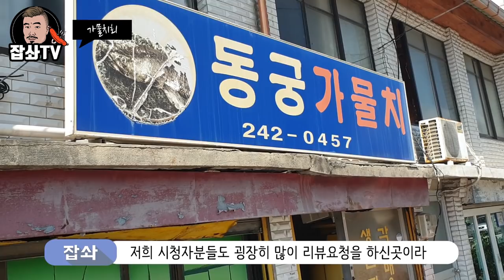목포 동궁가물치 가물치회+가물치죽 먹방~Eatingshow Mukbang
맛있겠다 Yummy님 채널에서 보게된 가물치회 너무 궁금하여 저도 가보게 되었습니다~